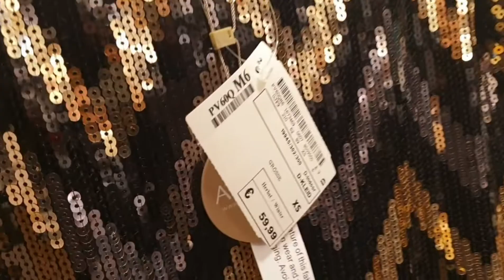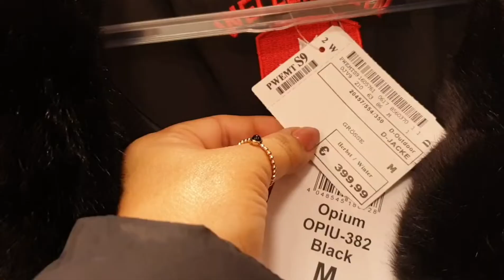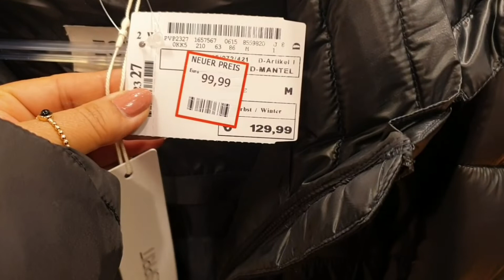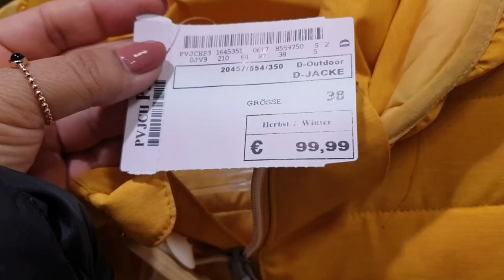Peek & Cloppenburg new jacket collection 2022